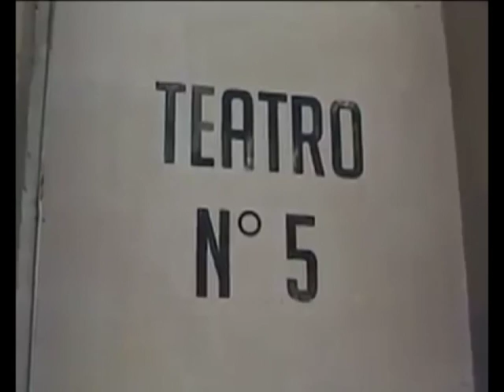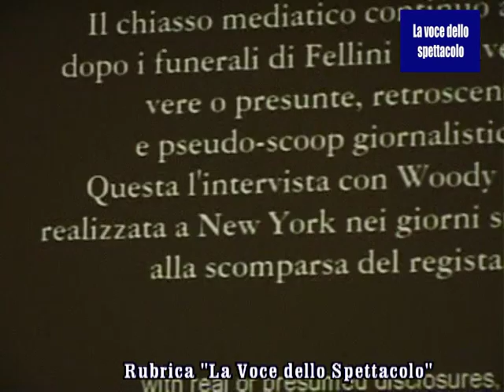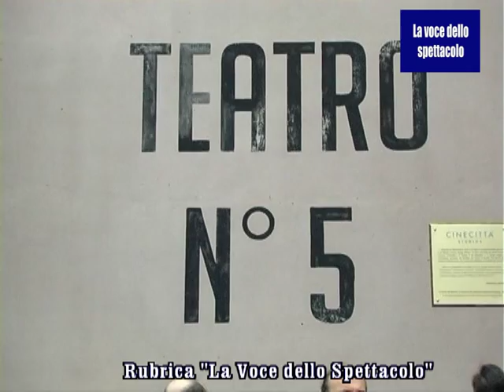" LA VOCE DELLO SPETTACOLO" - FELLINI E IL TEATRO 5 DI CINECITTA'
Lo studio 5 di Cinecittà, luogo magico dove Fellini ha girato grandi capolavori per il nostro cinema.
Un viaggio itinerante raccontato da alcuni dei protagonisti del mondo dello spettacolo e del cinema.